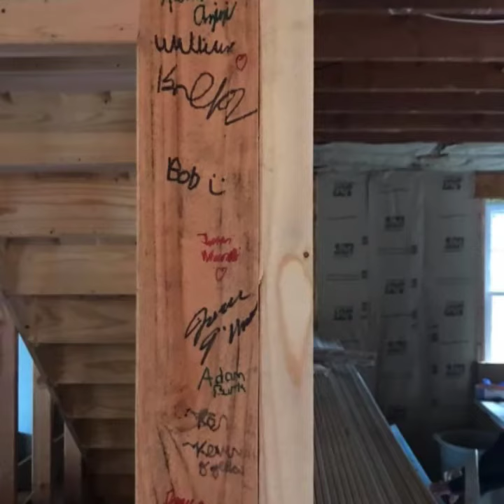ESM BOYS VARSITY VOLLEYBALL HABITAT BUILD